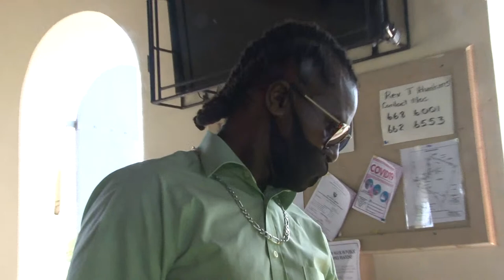Elizabeth Gwenneth 'Bet Bet' Francis Funeral Service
Home Going Service for the Life of Elizabeth Gwenneth 'Bet Bet' Francis at the St. Paul's Methodist Church Friday 17th September 2021